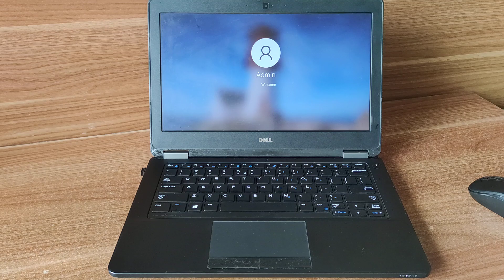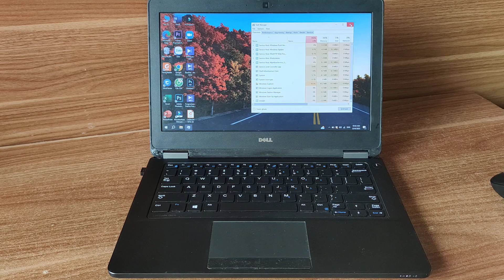Cách sửa lỗi thanh Taskbar bị treo, bị đơ trên Windows 10